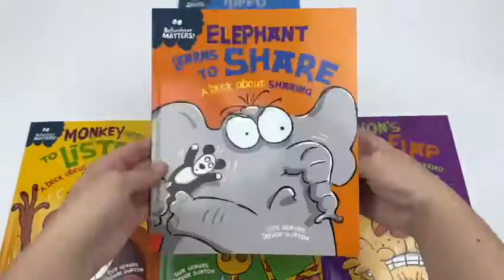Sue Graves Behaviour Matters Series 5 Books Collection Set Pack - Book Unboxing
Elephant Learns to Share
A lively picture book that examines the issue of not sharing in an amusing but reassuring way through animal characters - perfect for young children who don't want to share. The story offers a gentle way in to reinforce this good behaviour. At the end of the story there are notes for parents and teachers with suggestions of ways to help children deal with anger.

Elephant hates sharing anything. When Gran gives him a bat and ball set, he finds it impossible to play by himself. He needs to find friends to play with, but will anyone want to join his game?

Monkey Needs to Listen
It is part of a series Behaviour Matters, which is perfect for sharing with children as a gentle means of discussing their emotions, boosting self-esteem and reinforcing good behaviour. Each book has a fun story featuring fantastic characters which is backed up by suggestions for activities and ideas to talk through together. They support the Personal, Social and Emotional Development Area of Learning in the Early Years Foundation Stage.
'Excellent for sharing and encouraging discussion... we can all learn from the approach taken in this series.' Parents in Touch

A lively picture book that examines the issue of not listening in an amusing but reassuring way through animal characters - perfect for young children who forget to listen. The story offers a gentle way in to reinforce this good behaviour. At the end of the story there are notes for parents and teachers with suggestions of ways to help children deal with anger.

Monkey is so excited about a go-kart race that he doesn't listen to any of the instructions. He doesn't stop to check his kart and he nearly ruins the race for all the animals. Can Monkey learn to listen and pay attention or will the race be abandoned for good?

Hippo Owns Up
This funny, charming story is the perfect way to introduce young children to what honesty is, and help them understand the importance of owning up to your mistakes. Also included are suggestions for activities and ideas to talk through together to help children fully understand how their behaviour can impact on others.
Hippo is having a bad day. It all started when he missed his breakfast. He can't concentrate in class and his tummy won't stop rumbling. And when he sees Mrs Croc's special chocolate cake, he can't resist. Now somebody else is getting the blame for eating it. Will Hippo do the right thing and tell the truth and make amends for what he's done?

The Behaviour Matters series of picture books provide a gentle means of discussing emotions, boosting self-esteem and reinforcing good behaviour. Supports the Personal, Social and Emotional Development Area of Learning in the Early Years Foundation Stage, and is also suitable for use with children in KS1 and can be used to discuss values. Suitable for children under 5.

Lion's in a Flap
A lively picture book that examines the issue of being worried in an amusing but reassuring way through animal characters - perfect for young children who have feelings of anxiety and worry. The story offers a gentle way in to discussing the things children worry about. At the end of the story there are notes for parents and teachers with suggestions of ways to help children deal with anger.

Lion is off on a school trip to Jungle Land - the most exciting theme park EVER! He should be thrilled, but he cannot stop worrying and it's ruining the trip for him. Can Miss Bird and his friends help him to relax and have fun?

Giraffe Is Left Out
This simple, engaging story is the perfect way to introduce young children to what bullying is, and help them become aware of how their behaviour can impact on other children.There are even suggestions for activities and ideas to talk through together to help children understand.
When Leopard arrives at Jungle School, Giraffe doesn't want to include him and tries to exclude him from joining in. So when Leopard has a birthday party he doesn't invite Giraffe, even though he has invited all his friends. Slowly Giraffe begins to understand how Leopard must have felt when he started school. Can the two of them learn to become friends after all?